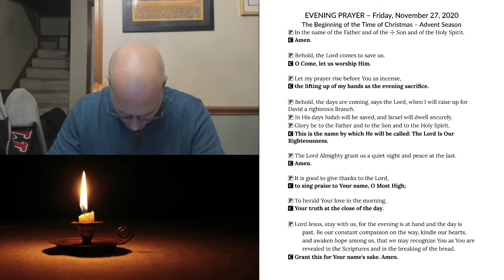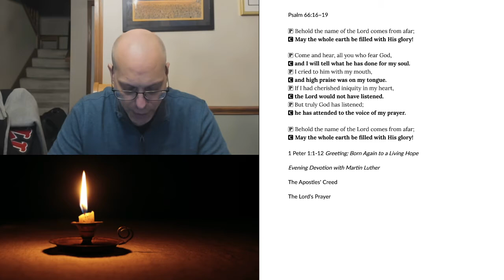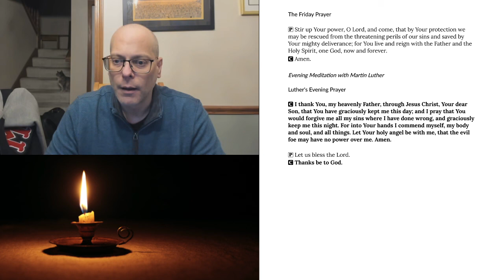Evening Prayer for Friday, November 27, 2020: The beginning of Advent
1 Peter 1:1-12 Greeting; Born Again to a Living Hope